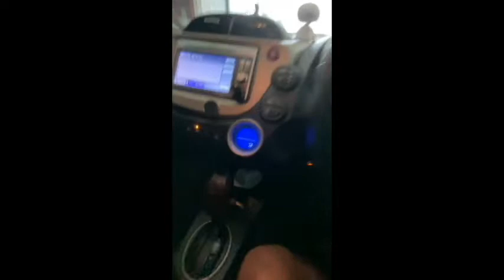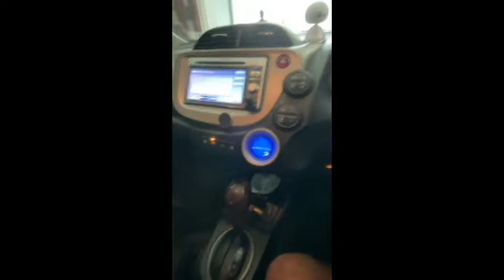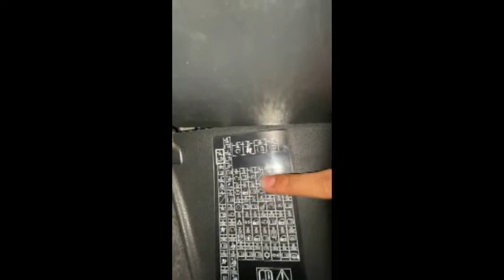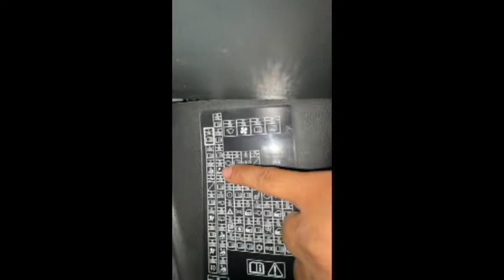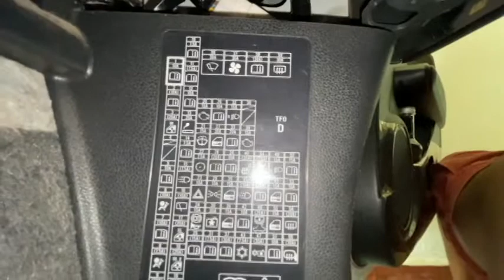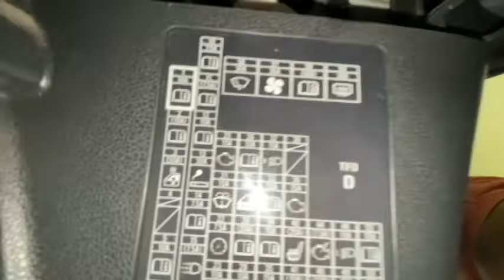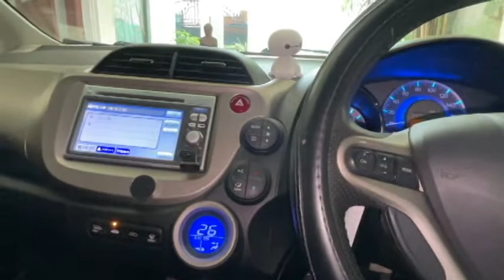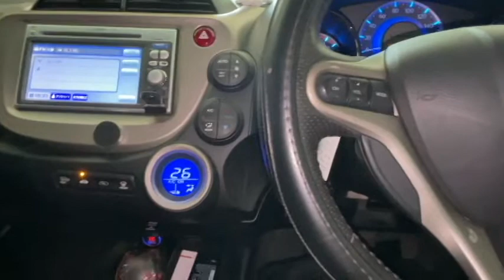Honda Fit 12V Power Outlet not working How to fix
A dead fuse for that circuit is the most likely cause, either because of age or because what was previously plugged in was faulty or drew too much current.change of fuse will solve this problem.